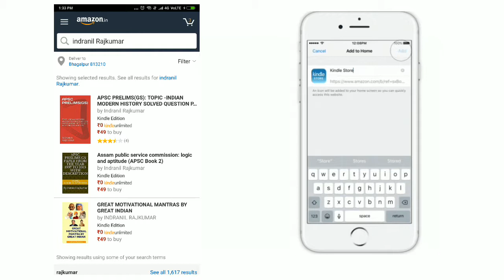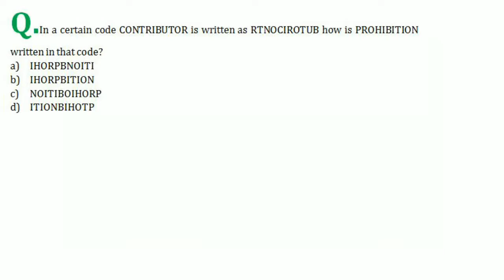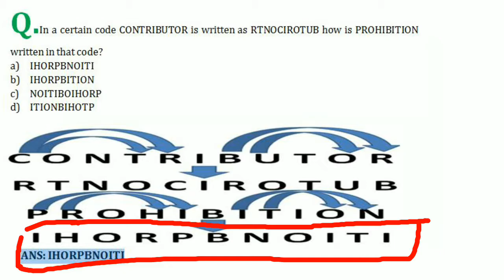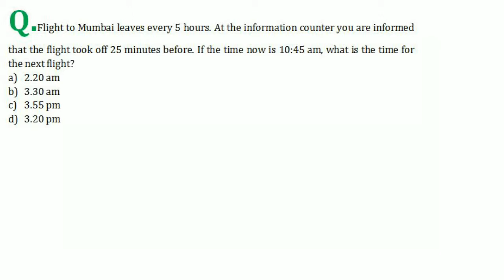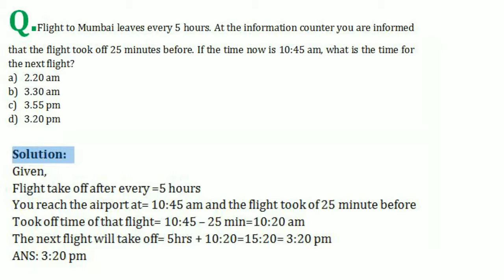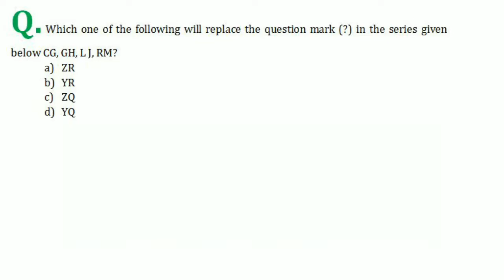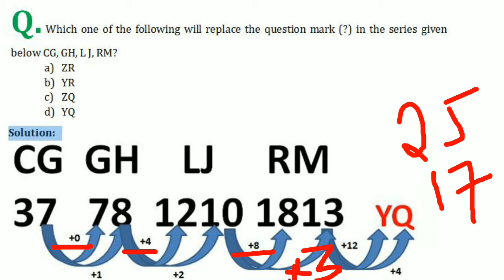APSC question paper 2015 part-B || Mathematics & logic II অসম লোকসেৱা আয়োগ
This video is regarding the questions that had been asked in apsc prelims exam 2015 from the topic of logic and aptitude.